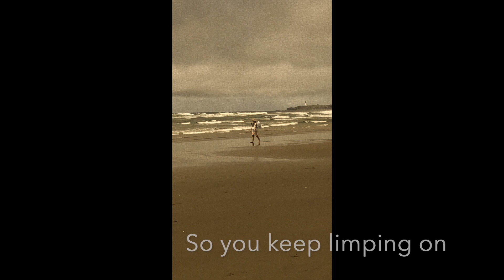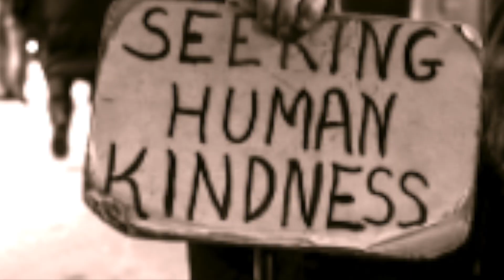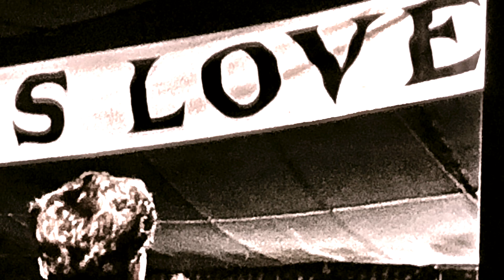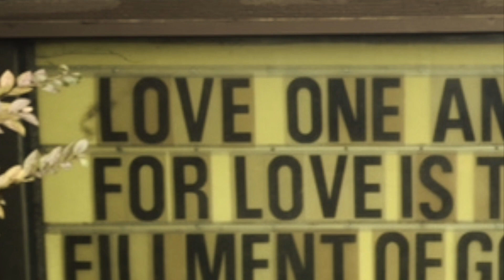Walking Wounded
In this piece, Grammy-nominated songwriter Rand Bishop takes his inspiration from the book If God is Love, Don't be a Jerk by John Pavlovitz. Winging to a family wedding, Bishop was jotting down quotes from the text when certain phrases from the author's impeccably chosen language and message began singing to him. The resulting composition provides accompaniment for this video.